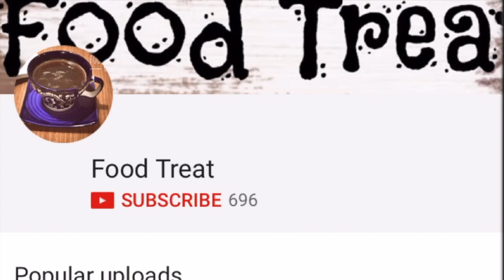Jaisalmeri Chane Recipe | जैसलमेरी चने रेसिपी | Jaisalmeri Kale Channe Recipe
Today lets learn  to make Jaisalmeri Chane Recipe | जैसलमेरी चने रेसिपी | Jaisalmeri Kale Channe Recipe

Do give me your feedback's it really  helps me in improving :)